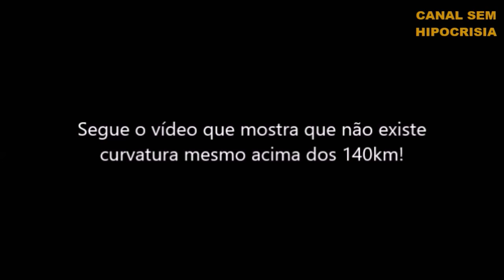TERRA PLANA - NASA ORION MOSTRA A TERRA PLANA A 470 000 PÉS DE ALTITUDE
LEIA A DESCRIÇÃO ABAIXO:
Pois é, existem várias provas que nos remete a pensar e concluir que a teoria do globo é uma farsa...